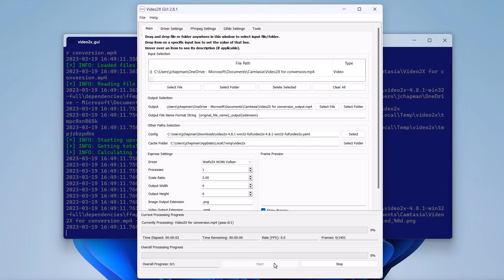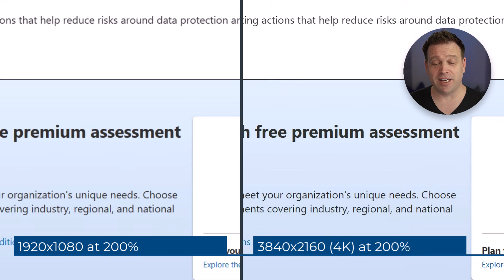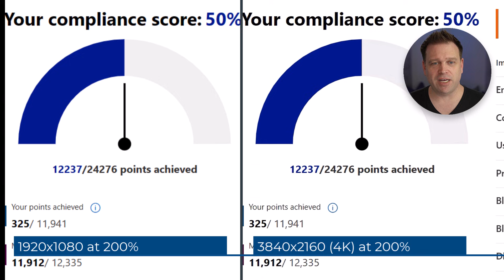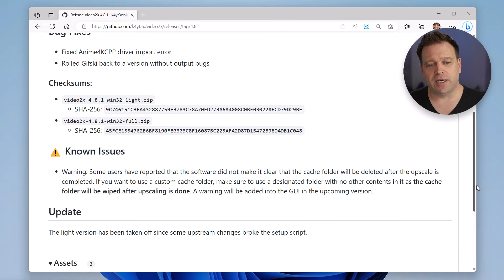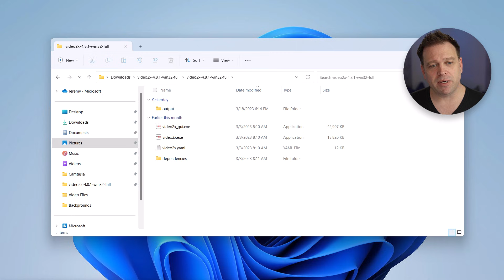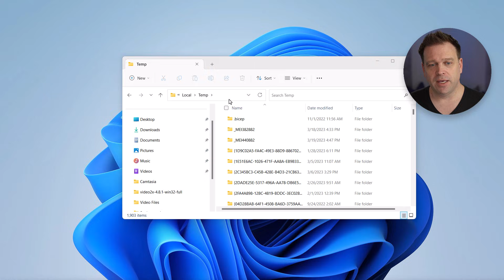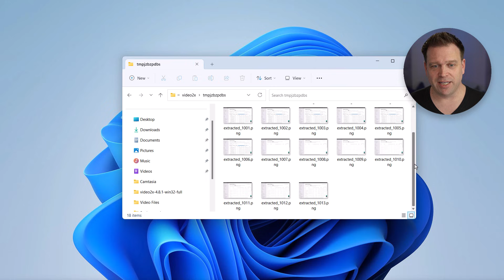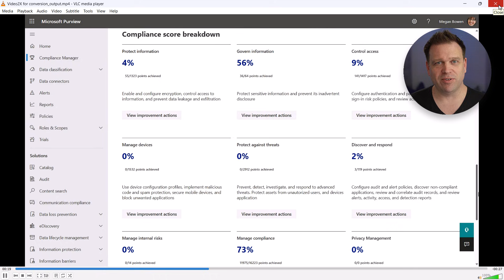Convert any 1080p screen recording or video to 4K for FREE 🤯 (Video2X)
If you're looking to enhance the resolution of your videos without breaking the bank, Video2X is the perfect solution. This free open-source tool available for download on GitHub allows you to locally perform video upscaling, taking your 1080p or 720p footage to the impressive clarity of 4K. The 4K conversion process with Video2X is straightforward and effective (albeit time-consuming), increasing resolution while maintaining video quality.

It's not just stretching 1080p video on a 4K canvas. With Video2X, you get a top-notch, free video upscaler that rivals even paid alternatives like Topaz. Whether you want to improve resolution for screen captures or recordings, this versatile tool can handle it all.

So, if you're wondering how to upscale 1080p to 4K, look no further than Video2X. Now you can upscale 1080p footage to 4K, all while utilizing a free screen recorder like OBS Studio for high-quality screen recordings with sound on both Windows and Mac systems. With Video2X, you'll be able to unleash the full potential of your videos and move them to crispy 4K resolutions.

In this video I show it, explain where to get it and how it works.

What I film with and use on Teams calls daily:
- Sony ZV-E10 camera
- Viltrox 23mm F1.4 lens
- Elgato Cam Link 4K
- Shure MV7 microphone
- Elgato Wave XLR preamp
- Elgato Key Light

International links:
Shure MV7 microphone:

Jeremy Chapman